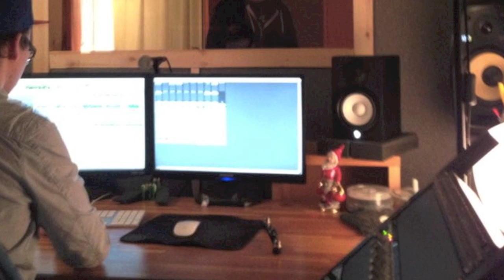Jónas Birgir ft. Alexandra Nicole - Bjartar vonir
texti: Jónas Birir
rap: Jónas Birgir
söngur: Alexandra Nicole
upptaka og Hljóð vinsla: páll orri hjá hljómi
undirspil: Páll Orri hjá Hljómi
Hljóðver: HLJÓMUR©
útgefandi: Studio suður©
2013©